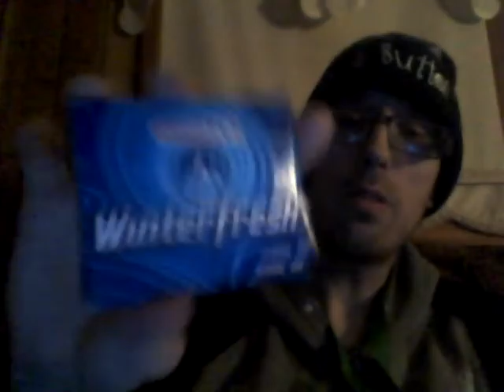Energy Drink Show 6-17-20!